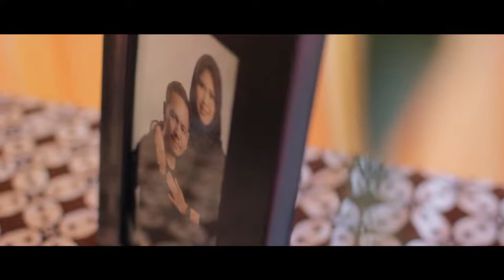Wedding Clip 2018 | IVON & FAUZI | BANTEN